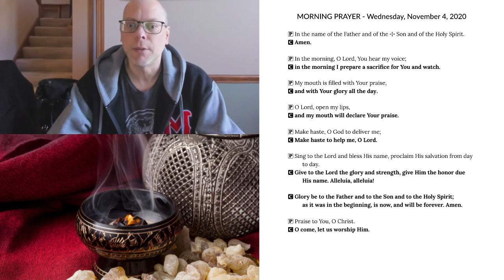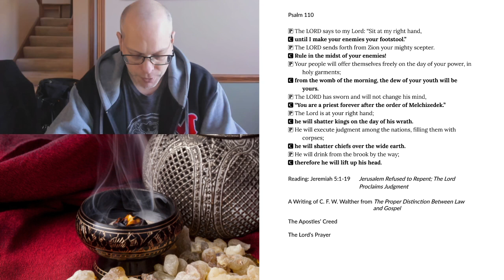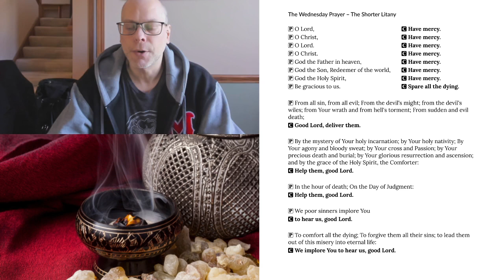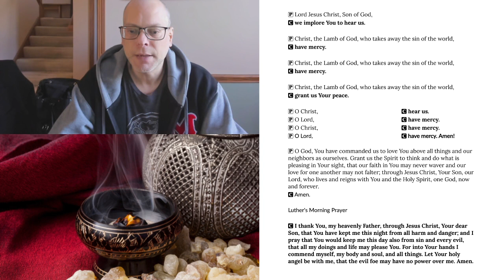Morning Prayer for Wednesday, November 4, 2020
Jeremiah 5:1-19 Jerusalem Refused to Repent; The Lord Proclaims Judgment
A Writing of C. F. W. Walther from The Proper Distinction Between Law and Gospel